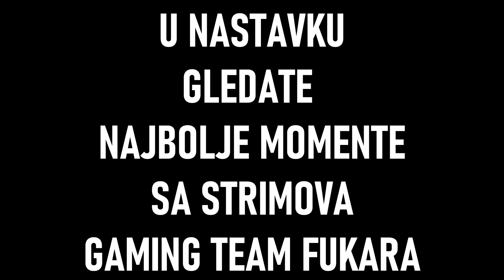NOVE NADE YOUTUBE SCENE !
Hvala sto si Like video